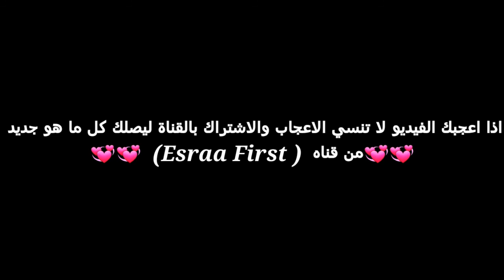لا تستحقر أحدا😷✋ً وترى نفسك في القمم فكلنا من طين والتراب نهايه كل البشر😔 / قناه ( Esraa First)